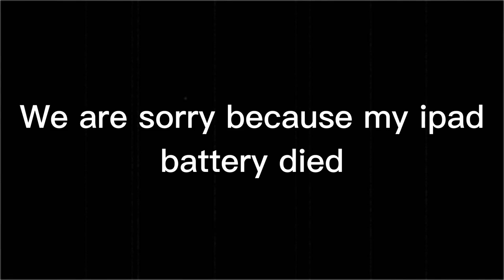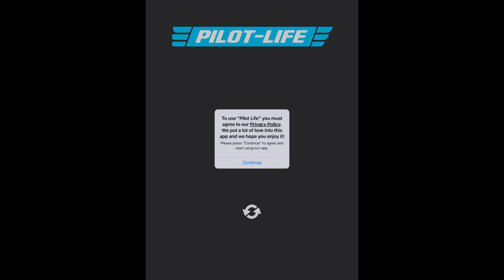Top 3 Worst Flight Simulators Part 10